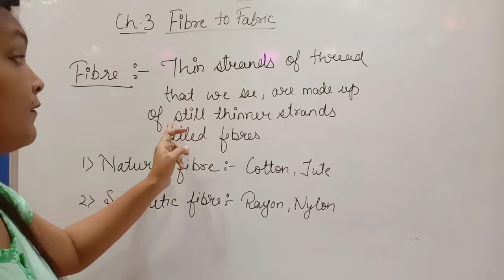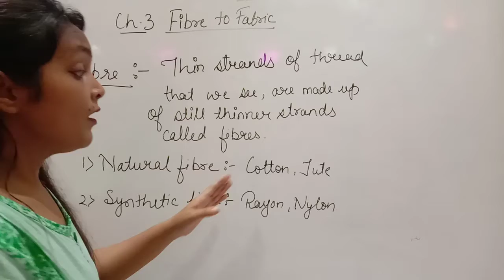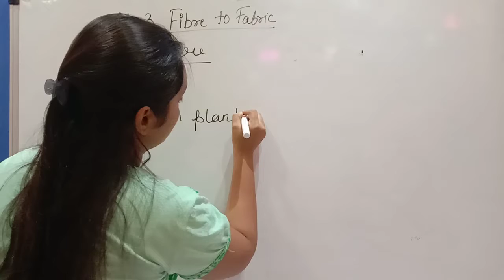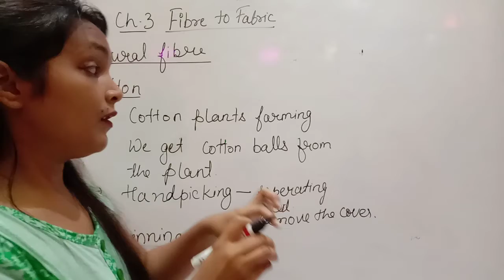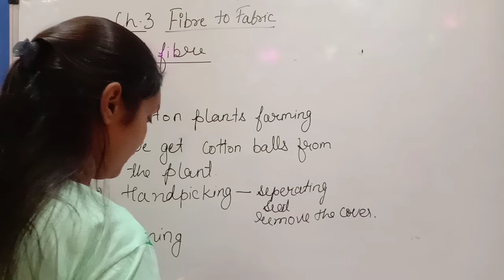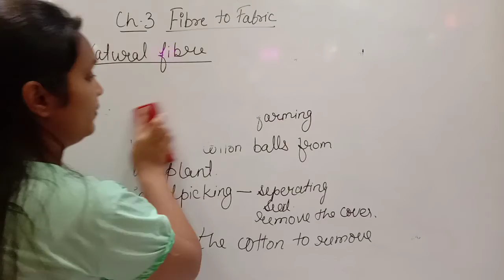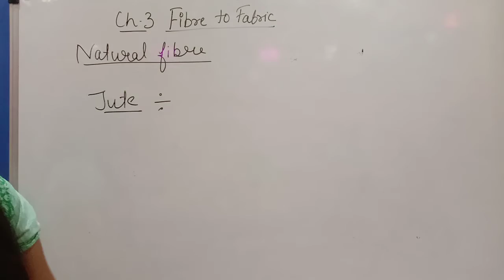Class -6 part1 chapter 3 fire to fabric